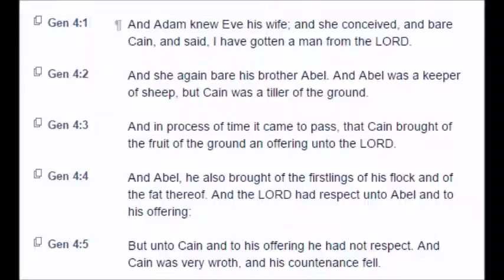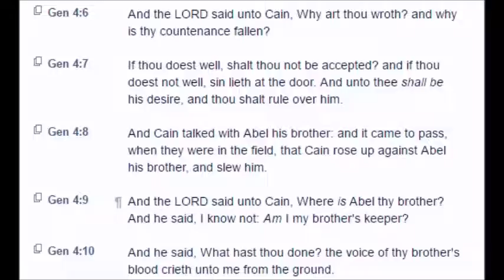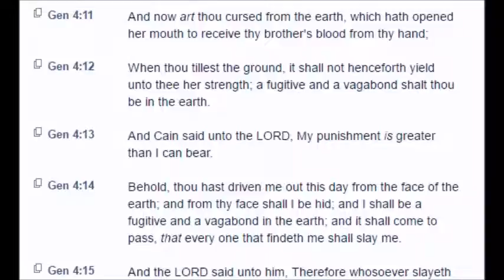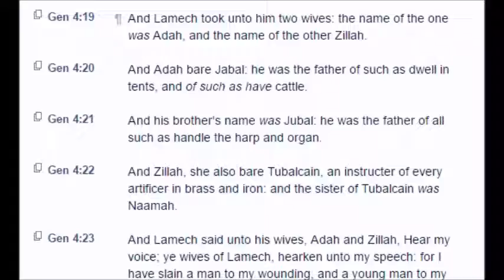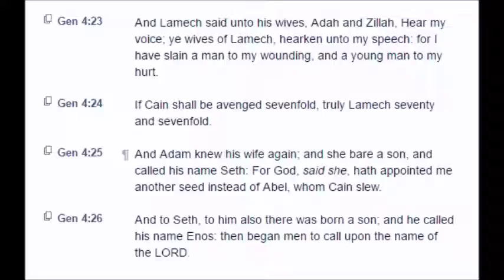Genesis: Chapter 4 (KJV)